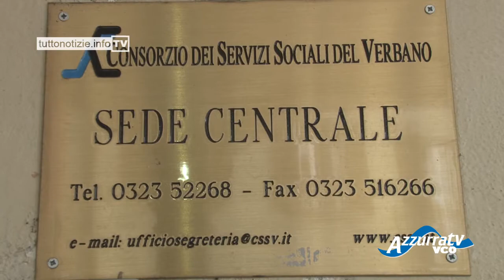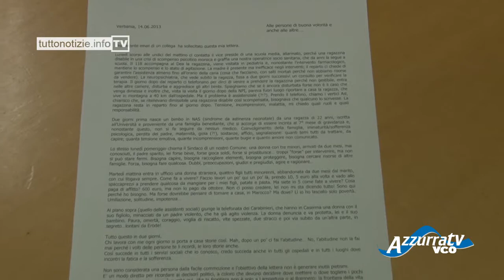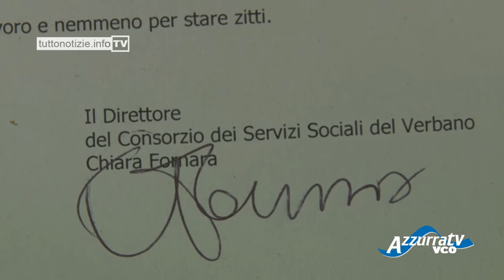VCOnotizie: Ciss, Fornara: ''più attenzioni alle fasce più deboli''